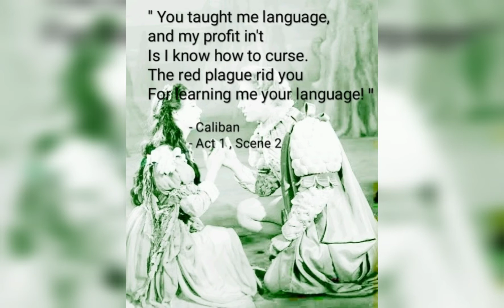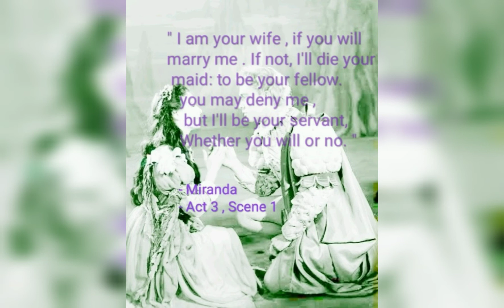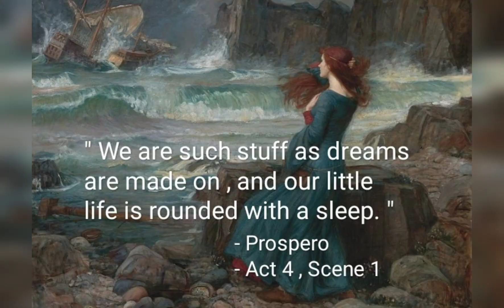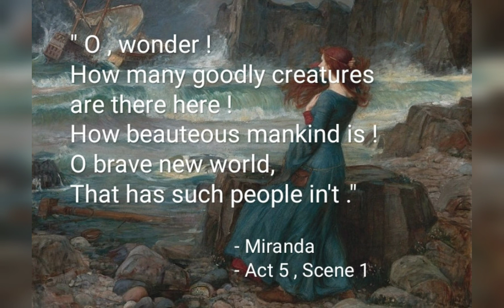Quotes of Tempest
# 20 Important Quotes of Shakespeare's play Tempest .
# Important line for exam , from the Tempest .